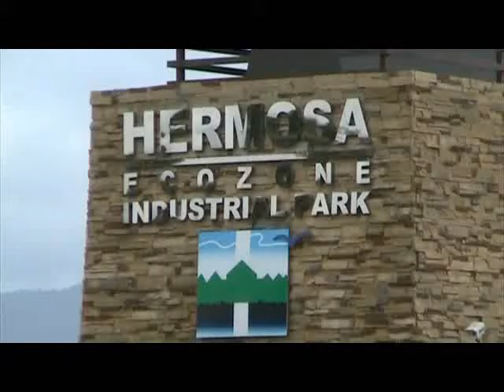Hermosa Ecozone and Chairman Tong Payumo Relief Giving ( Aug. 21, 2013)